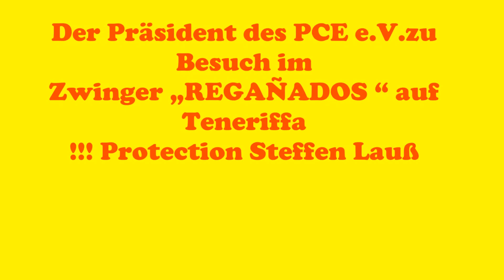Der Präsident des PCE e.V.zu Besuch im Zwinger „REGAÑADOS “ auf Teneriffa !!! Steffen Lauß